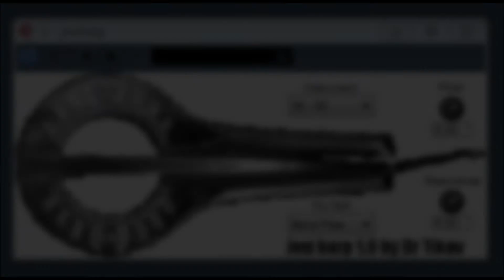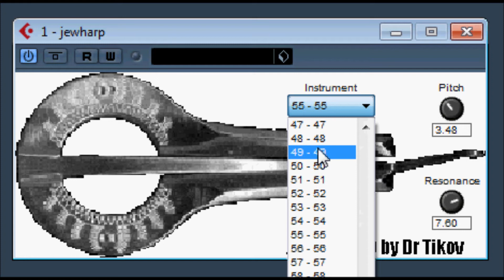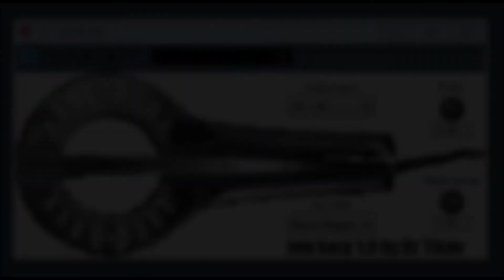Jew Harp 1 0 by Dr Tikov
This synth is based on samples of jew harp, vargan,

Xtra weblinks to  Dr Tikov for software and music.